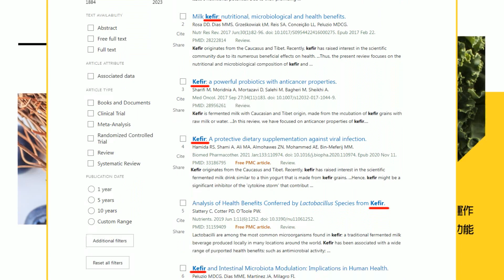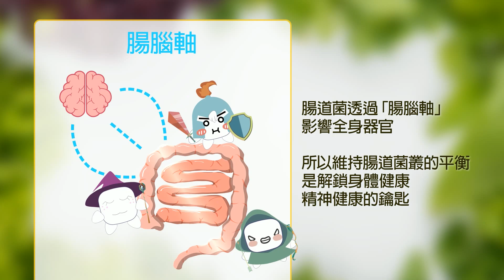【麥玉潔辣晚報】以哈衝突!伊朗批以攻加薩犯戰爭罪 招"抵抗軸心"行動? | 伊朗外長奔黎巴嫩 這事談妥了?郭正亮.栗正傑深度剖析?@中天新聞CtiNews 精華版